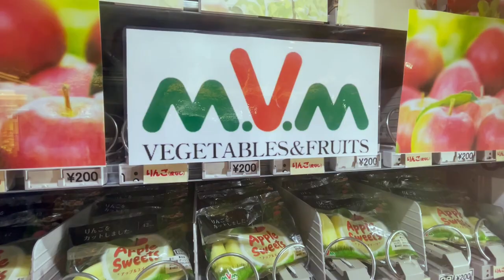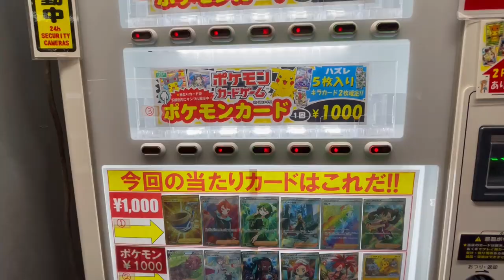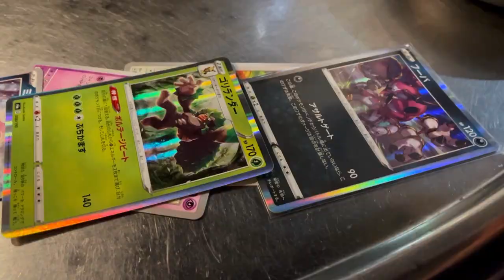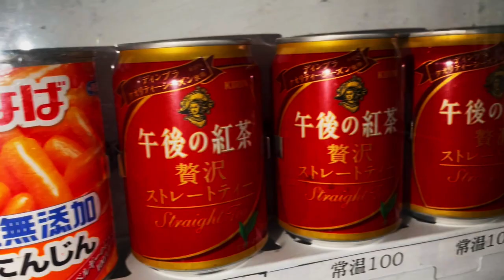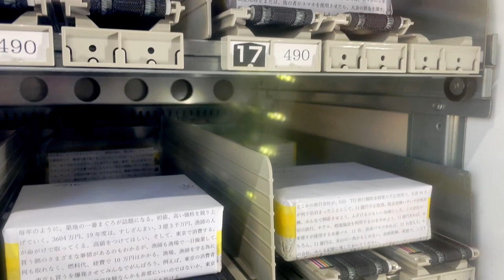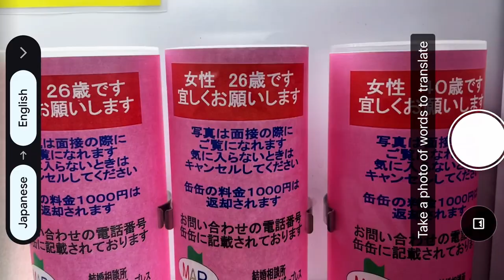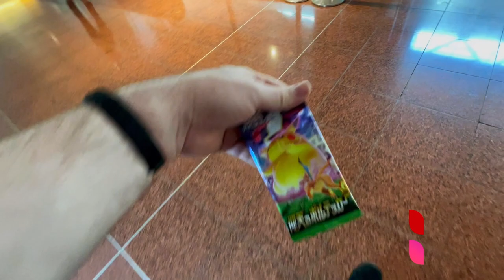Japans vending machines sell… what? Tokyo’s unusual vending machines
Japan has dozens upon dozens of vending machines, but some are a little different and unique. In this video, I take a little trip around Tokyo and explore just a few slightly different vending machines.

*New Videos Once A Month!*
Get ready for regular videos, posting on the first Sunday of every month.

CHAPTERS
0:00 Vending Machines!
0:22 Food and drink
0:46 Bananas!
1:16 Toys, figurines, trading cards
2:04 Horror Vending Machine Corner
4:52 Lets get Married
5:41 It's Pikachu!